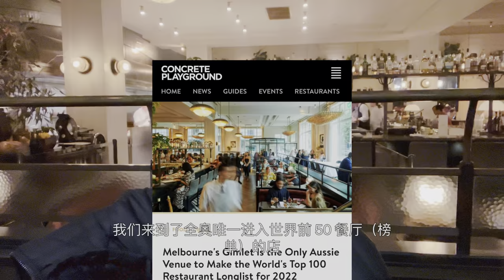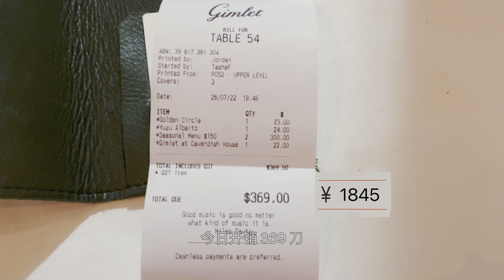今年澳洲唯一进入世界100强的餐厅Visiting the No.84 restaurant in the world - Gimlet Melbourne Aistralia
Gimlet at Cavendish House
位于墨尔本33 Russell Street

封面图片来自网络